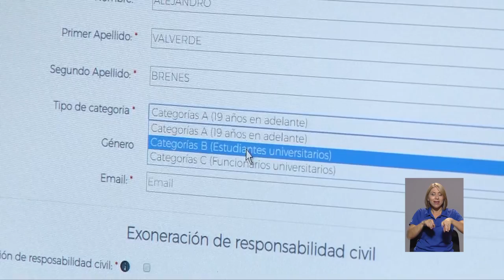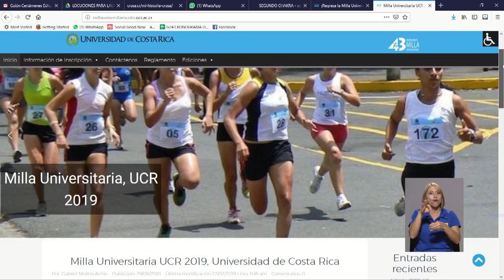¡Este año 2019 regresa la milla universitaria!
La Milla Universitaria regresa para alegrar el inicio del primer ciclo lectivo 2019 y para fomentar la recreación y el ejercicio en el campus. Todos los detalles a continuación